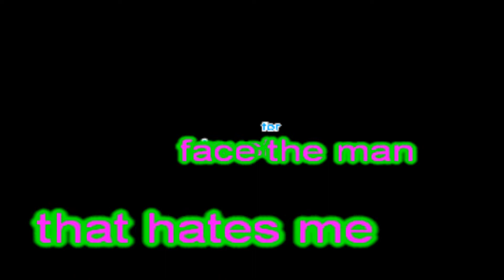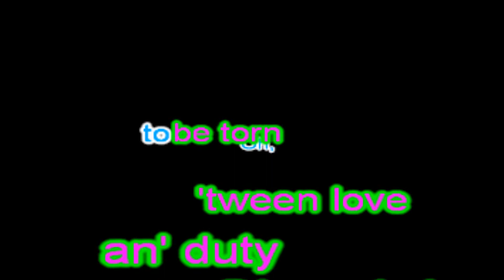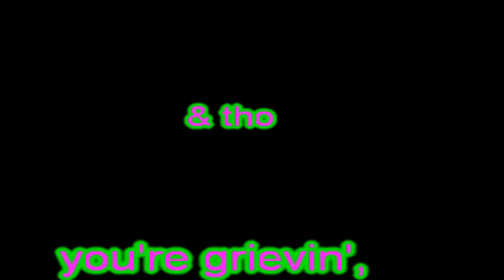High Noon, Thomascow, Lyrics, Chords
1951,written by Dimitri Tiomkin and Ned Washington This song was covered by Tex Ritter in the 1952 western film of the same name. He then sang "High Noon" at the first-ever televised Academy Awards ceremony in 1953, when it received an Oscar for Best Song that year. Frankie Laine also recorded and had a hit with high noon in 1952.
My kARAOKE version of this song may be Played here [please feel Free to use]...
High Noon
   D
1.   Do not forsake me, oh my darling,
                                     G
    on this our wedding day.
Em                                          D - Bm
    Do not forsake me, oh my darling,
      F#                    A -  A7
    waitin`, waitin`  long.
   D
2. I do not know what fate awaits me,
                                         G
   I only know I must be brave,
Em                                          D
    for I must face a man who hates me
    or die a coward,   a craven coward,
 G               D          G    A      D
    or die a coward   in   my grave.
   D
2.   My doom will be the great Frank Miller,
                                           G
    if I`m a man I must be brave,
Em                                            D
    and I must face that deadly killer,
 G               D         G               D
    or I`m a coward,   or I`m a coward,
    or I`m a coward  in  my grave.
                  G                 D
    Waitin` long, waitin` long,
                 G                  D - A